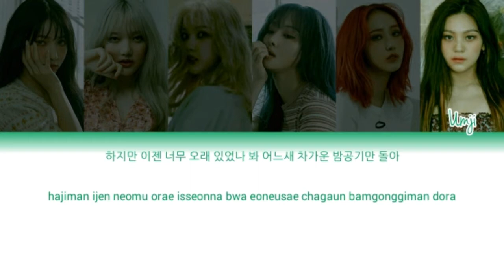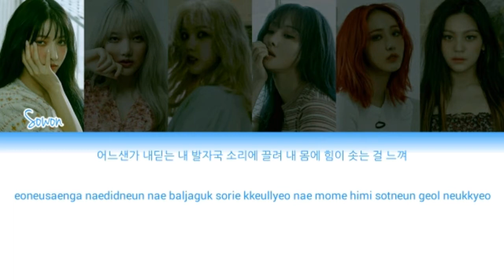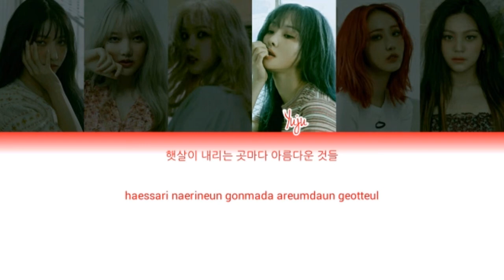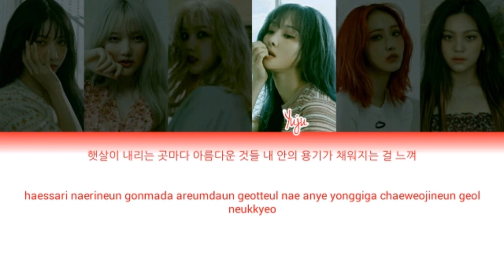GFRIEND (여자친구) Stairs In The North (북쪽 계단) HAN/ROM Colour Coded Lyrics By Rizki